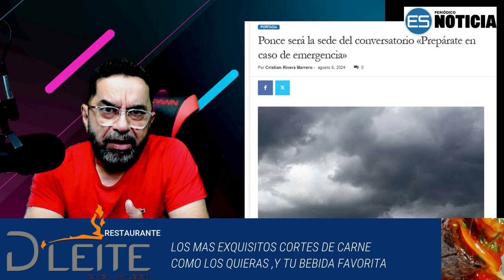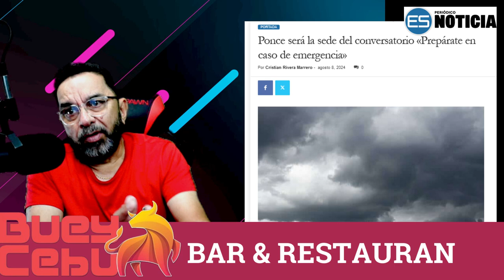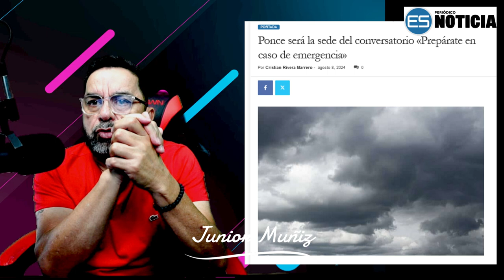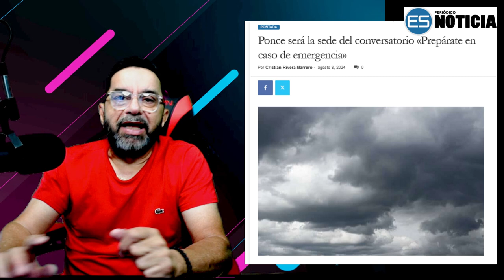Ponce será la sede del conversatorio Prepárate en caso de emergencia@lodijojr fuente esNoticiapr.com